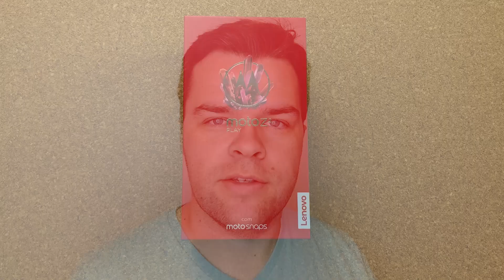Unboxing do Motorola Moto Z2 Play - Oficina da Net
Tiramos o Moto Z2 Play da caixa, que chegou com 2 snaps, o da câmera com zoom de 10x, e outro da bateria. Em alguns dias chega o review.

Vídeo por: @nmuller99

📩 Envie produtos interessantes para review / Send stuff to:
Oficina da Net
Rua Antonio Kipper, 25.
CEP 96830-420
Santa Cruz do Sul/RS - Brasil